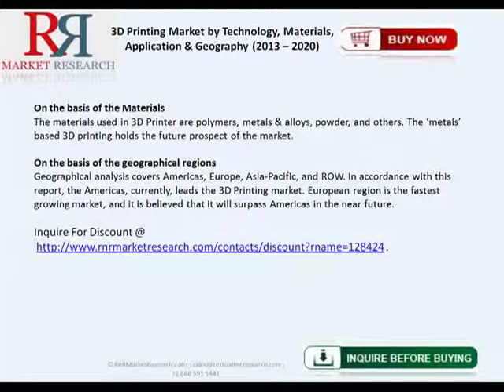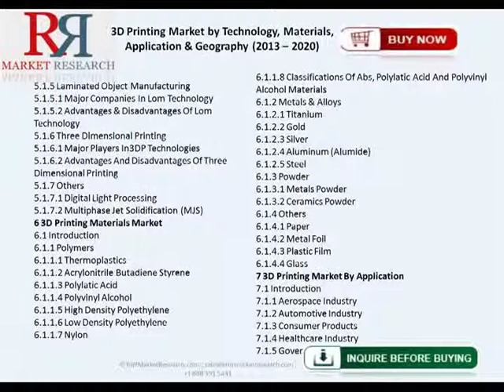3D Printing Market by Technology, Application & Geography Forecast (2013 -- 2020)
New Market Research Report 3D Printing Market (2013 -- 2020) -- By Technology (SLA, SLS, EBM, FDM, EBM, LOM, 3DP), Materials (Polymers, Metal), Application (Aerospace, Automotive, Consumer, Healthcare, Government & Defense) & Geography (Americas, Europe, APAC & ROW) added to RnRMarketResearch.
3D printing has been evolving as a technique to create 3D models and prototypes, in many industries, namely, automotive, aerospace, healthcare, and consumer products- in order to investigate the possibility of completing a project in lesser time and with few resources. However, in the last two decades, 3D printing has made a radical shift from rapid prototyping to rapid manufacturing", mainly, because of its advantages over traditional manufacturing practices such as injection molding, CNC machining, and vacuum casting. These advantages include innovative designing, high adaptability levels, less time to market, and less tooling requirements. 3D printing manufacturing is also found to be quicker and less expensive.

The ability of 3D printing to print almost any geometry with a variety of materials makes this technology a preferred choice, especially, in those markets which are characterized by high individualization, low volume, and high value; such as aerospace and healthcare. The major driving factors that support the exponential growth of 3D printing include -- the development of new and improved technologies, financial support from governments, large application areas, rapid product development at a low cost, and ease in development of custom products.